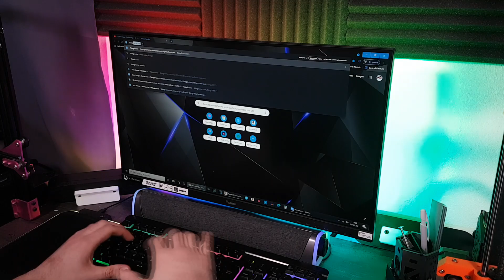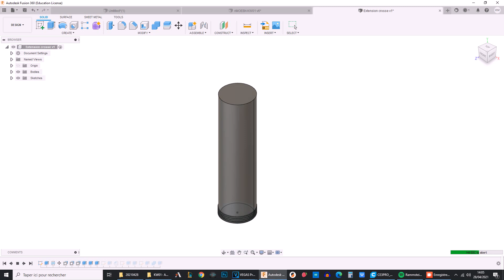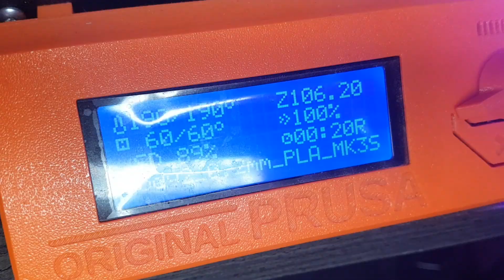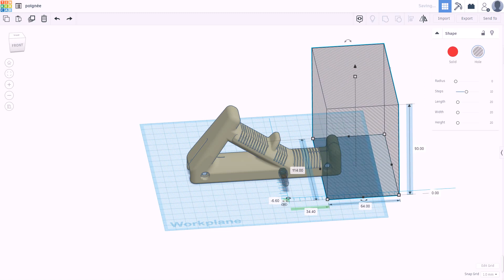Amoeba KW01 et accessoires imprimé en 3D ! #61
Dans ma vidéo précédente, je vous présentais cette Réplique la KW-01 de la gamme AMOEBA de chez Ares.
Aujourd'hui voici quelques impressions 3D afin de l'améliorer et de combler ses défauts.
Bonne vidéo.